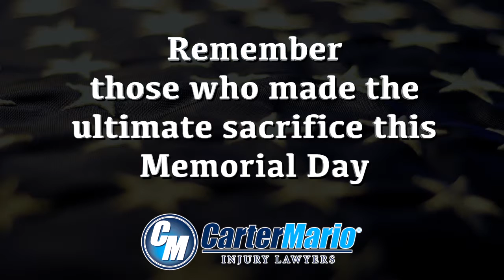Happy Memorial Day